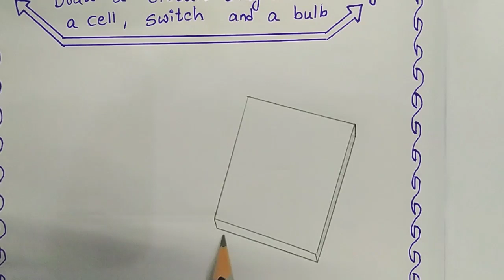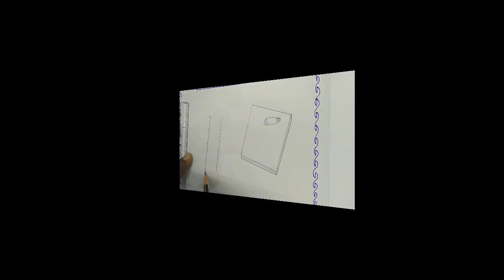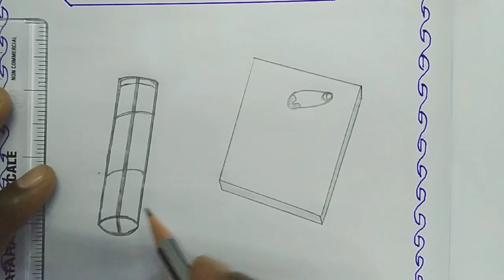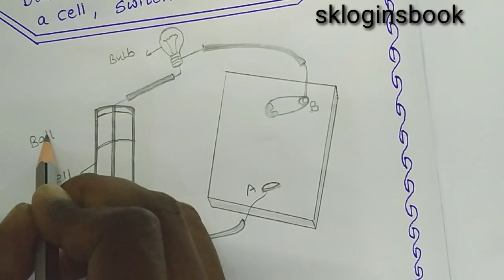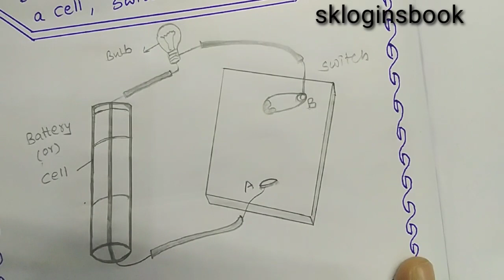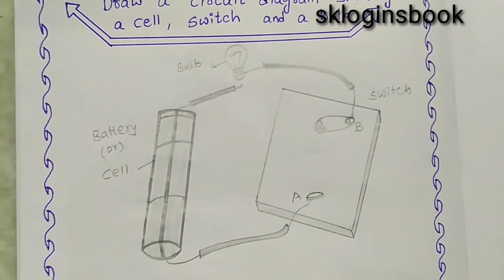Circuit with a switch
Circuit diagram showing a cell, switch, a bulb